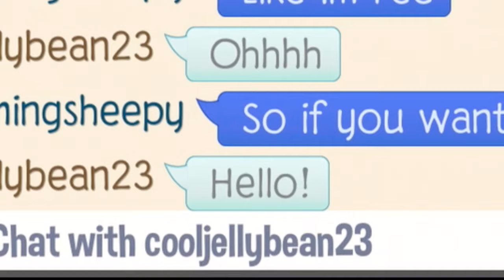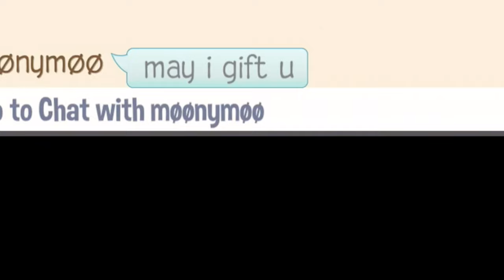Would You Scam Me? (GONE WRONG) | Social Experiment | TheGamingSheepy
💛🧡 Welcome To The Herd 🧡💛
            ⭐️ ✨CREDITS✨⭐️
 PFP Art FrOm: LunarStormz

INTRO: Blossomstarz
 🎼 Musics  🎼